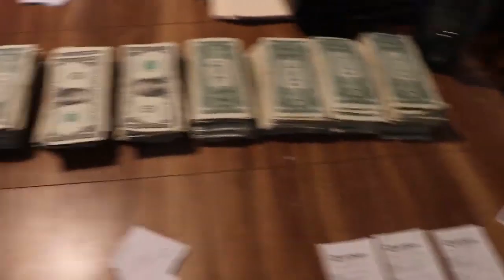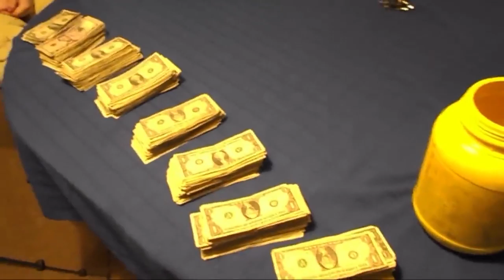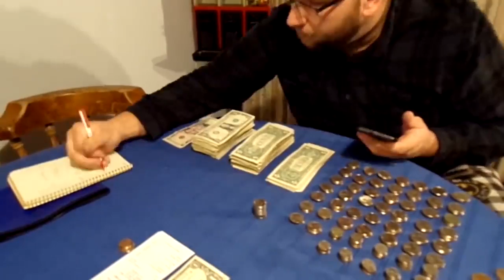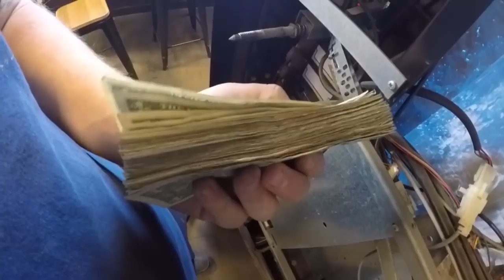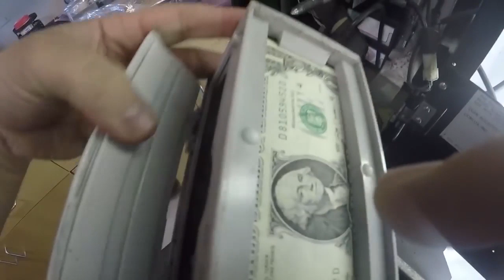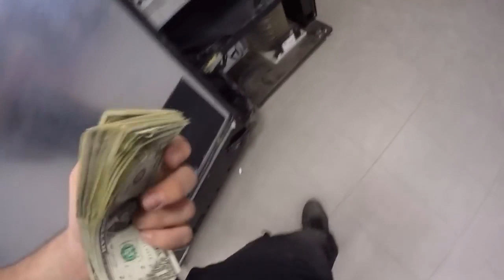Vending machine business | Best of Vending machine business collections